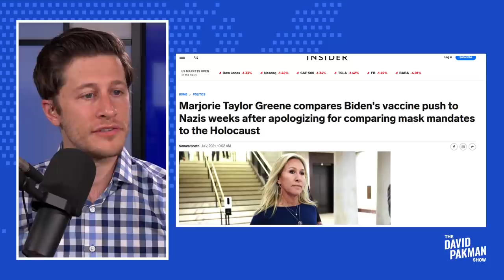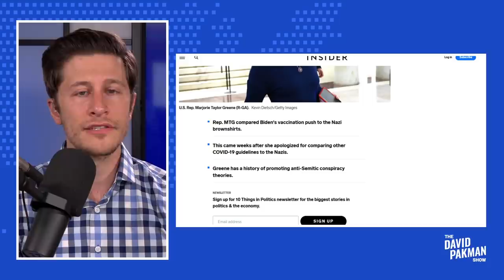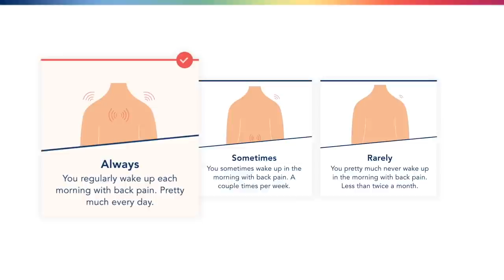AGAIN: Marjorie Taylor Greene Says Biden Vaccine Push Like Nazis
--Republican Congresswoman Marjorie Taylor Greene says that President Joe Biden's vaccine push is like the Nazis shortly after apologizing for comparing things to the Holocaust